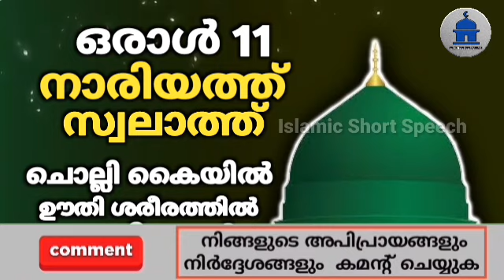ഒരാൾ 11 നാരിയത്ത് സ്വലാത്ത് ചൊല്ലി കൈയിൽ ഊതി ശരീരത്തിൽ തടവിയാൽ | NARIYATH SWALATH MALAYALAM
▶️ VOICE BY
AHAMED THAJUDDEEN.